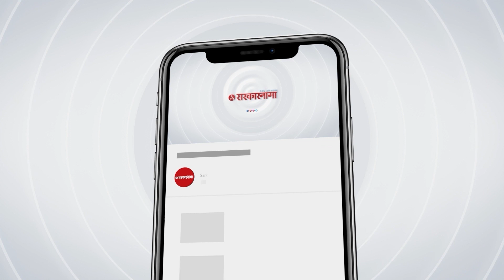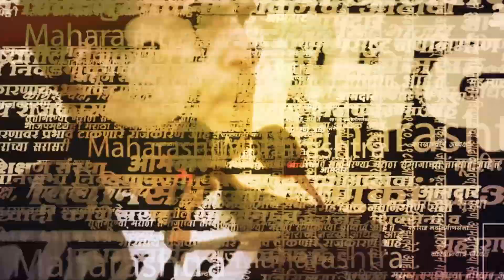सत्तेतून बाहेर पडा म्हणणाऱ्या तरुणाला Ajit Pawar यांनी खडसावले | Katewadi Maratha Protest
जालन्यातील अंबड तालुक्यातील आंतरवली सराटी गावात चार दिवसांपासून मराठा समाजाच्या वतीने आरक्षण आणि इतर मागण्यांसाठी आंदोलन सुरू होते. या आंदोलकांवर अचानकच शुक्रवारी सांयकाळी पोलिसांनी लाठीहल्ला केला. या घटनेनंतर  राज्याचे राजकीय वातावरण चांगलेच तापले आहे. उपमुख्यमंत्री अजित पवारांच्या काटेवाडीतही नाराजी आहे. यावर अजित पवारांनी भाष्य केले.

(AN_SM_0823)